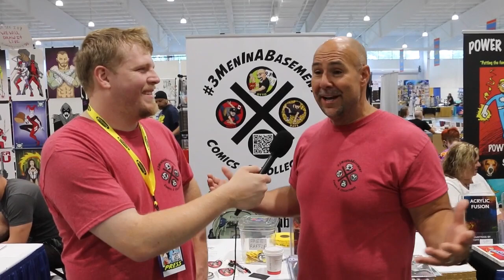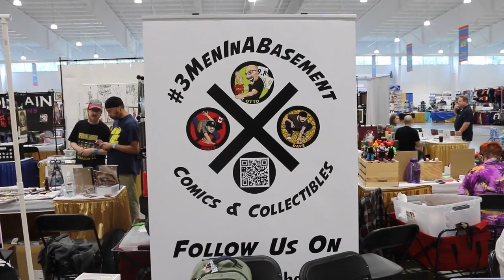Interview with Otto of 3 Men in a Basement from Terrificon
Got to talk with another great member of from the Youtube/Instagram comic community. If you haven't already go sub up 3 Men in a Basement on Youtube and Instagram! Otto, Roger and Dave put out such great content !